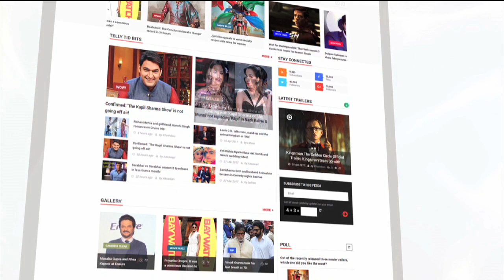Taimur Ali Khan Celebrates Dussehra With Inaaya And Laksshya Kapoor | LehrenTV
Kareena and Saif's little muchkin Taimur Ali Khan celebrated Dussehra festival in school along with cousin Inaaya and friend Laksshya Kapoor. Take a look. TaimurAliKhan,KareenaKaif,DussehraFestival,